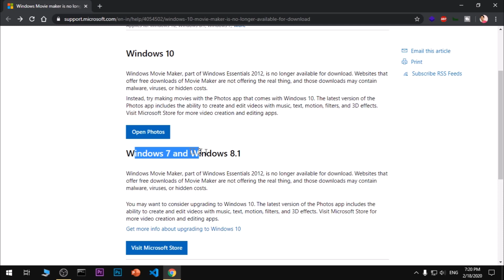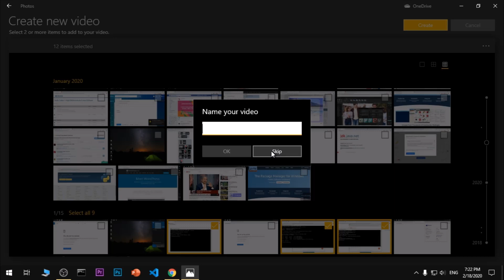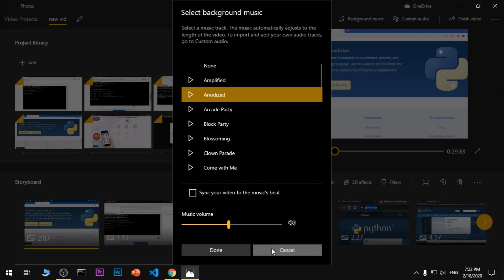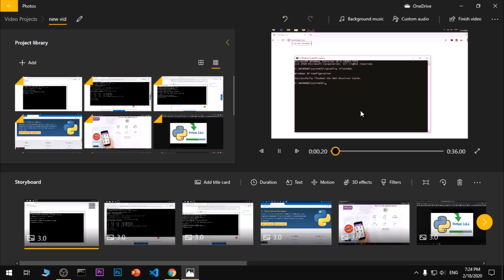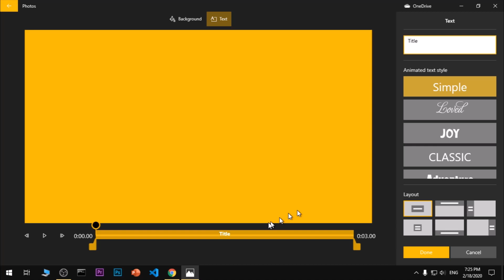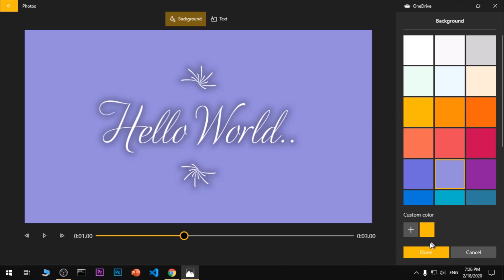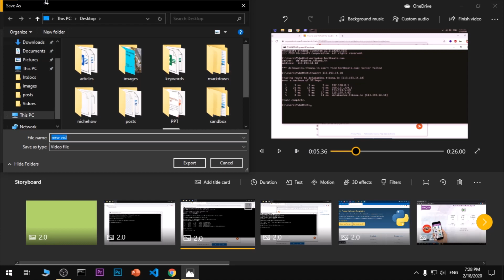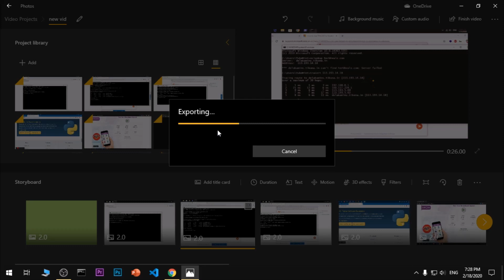Windows Movie Maker Alternative : Windows 10 Photos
This video will help you create video from photos on your system using Windows 10's inbuilt Photos App